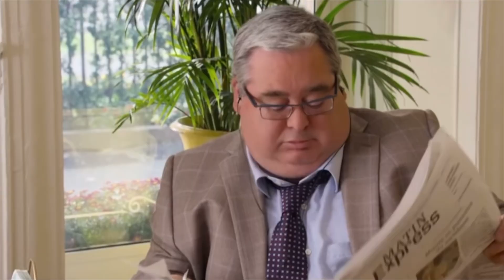Smurfs 2 : Candy Store Scene HD